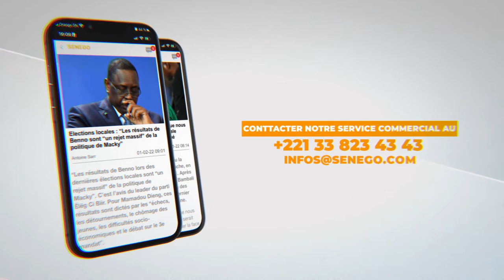Viols et violences aux femmes: 500 millions débloqués pour la création d’1 centre de prise en charge